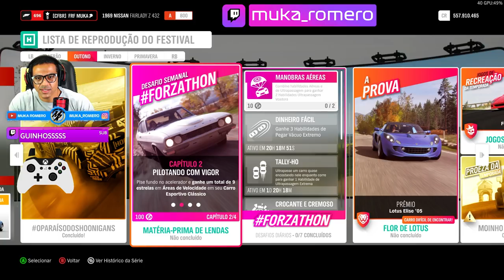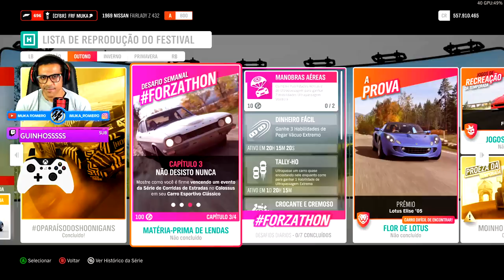FORZA HORIZON 4 - EVENTO SAZONAL DE OUTONO UPDATE 38 COMO PEGAR O NISSAN DE DRIFT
Salve galera hoje nos vamos fazer o evento sazonal de outono do update 38 para pegar o passe dos bastidores do forza horizon 4 e vamos aproveitar e pegar o Formula Drift #64 Nissan 370Z

➥☎Central de Atendimento Xbox 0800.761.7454